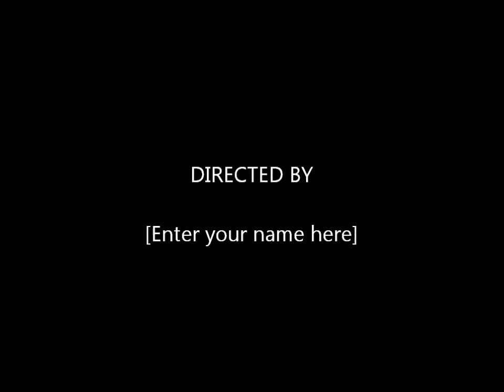Shooting in Borrego Valley